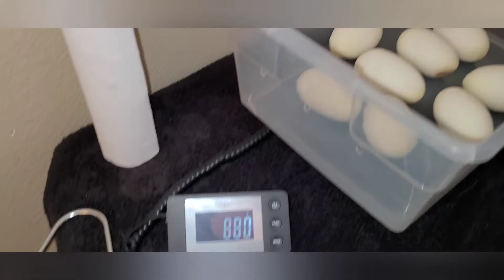See what we were thankful to receive today.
Maz Kanata finally dropped her clutch only 2 days late. she is a 3000g Enchi het Pied and was dual sired. Can't wait to prove her out and see what male is the father.